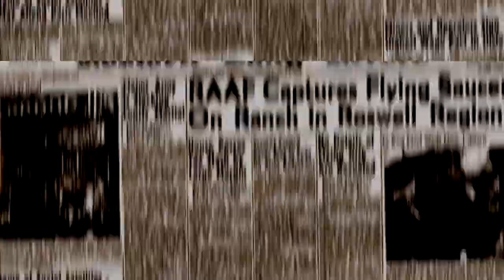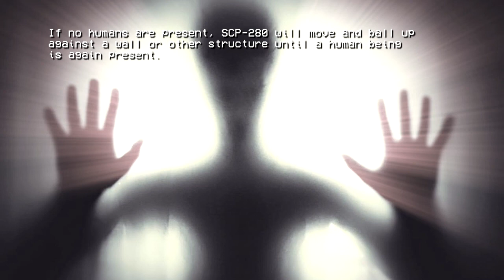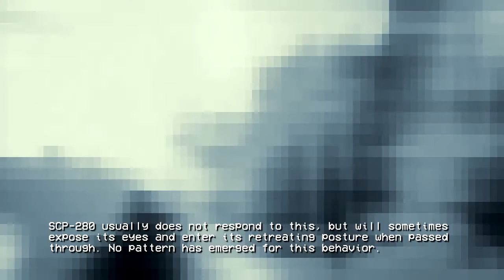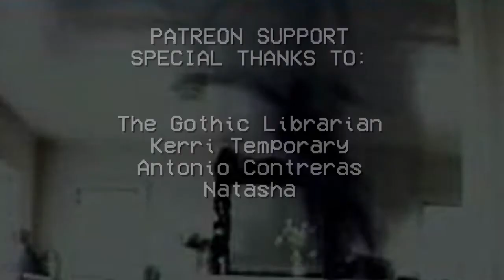Eyes in the Dark - SCP-280 [KETER]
In the dark, where we sleep,
crystal eyes are watching me.

Thanks to the archivist TheGothicLibrarian for the narration!